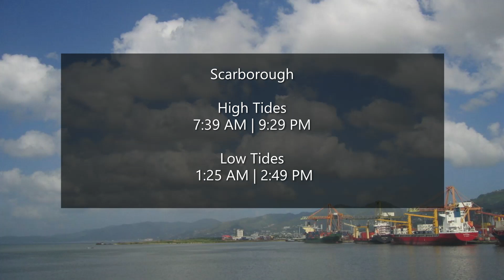Weather Outlook - Monday May 17th 2021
The seasons are changing, says TTT Meteorologist Ean Wallace in the forecast.